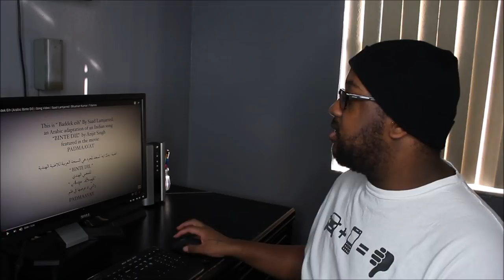Baddek Eih (Arabic Binte Dil) | Saad Lamjarred | Bhushan Kumar REACTION